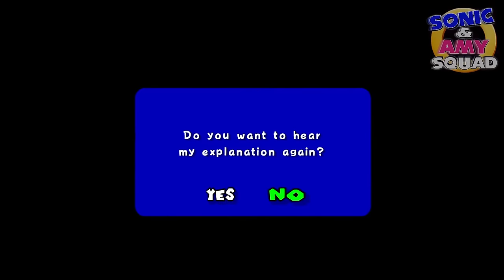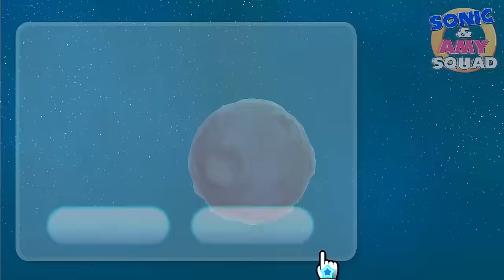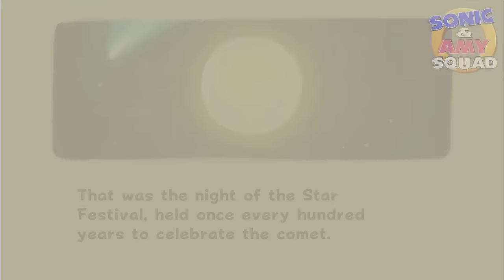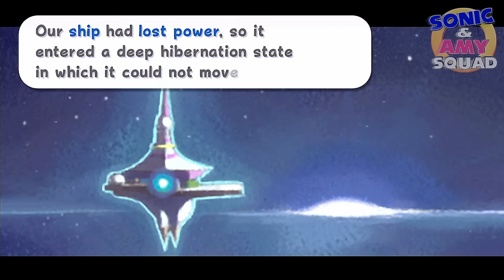🍄 MARIO DAY Part 2!! - Mario, Sonic, & Amy Celebrate LIVE!!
Sonic, Amy & Mario Play Games LIVE!!!
Come join the fun, and share the stream with your friends.  :D

(Super Mario and Mario Characters belong to Nintendo, their appearances in videos or livestreams are created as a form of fan parodies and reactions intended for the purpose of entertainment)